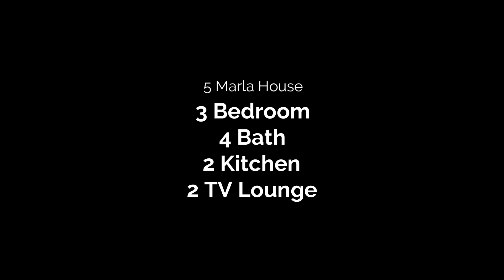5 Marla House for Sale in SJ Garden | Ur properties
5 Marla House for Sale in SJ Garden | Ur properties

3 Bedrooms
4 Baths
2 Kitchen
2 TV Lounge
Drawing Room

Pioneers of Real Estate In Pakistan. U.R Properties promises excellence and delivers the best.
An Ideal Opportunity to Invest & Live in!!
*UR Properties*